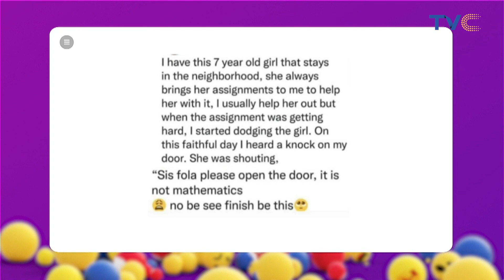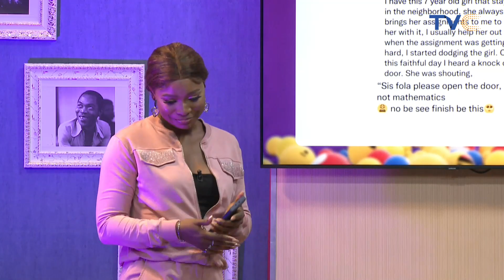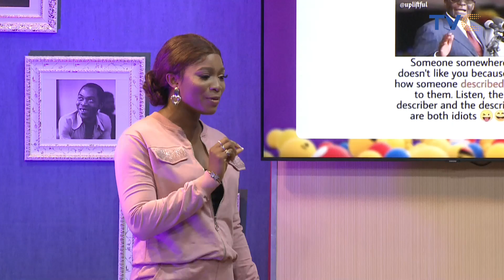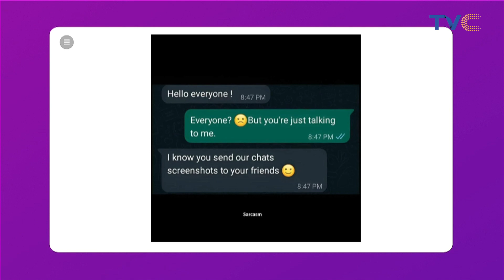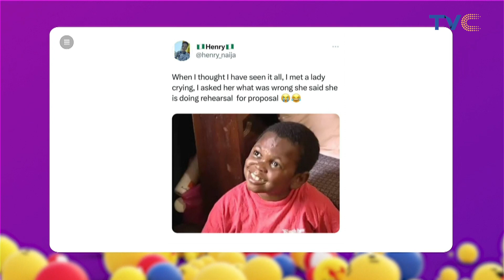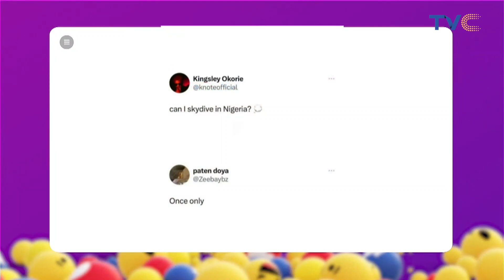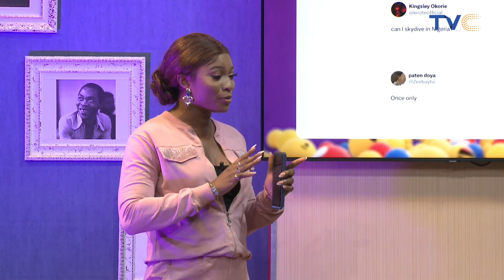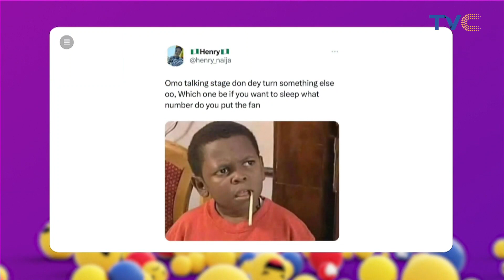Extremely Funny Posts From The World Of Social Media (VIDEO)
We have selected a series of hilarious memes and tweets that will blow your mind 🤯🤯